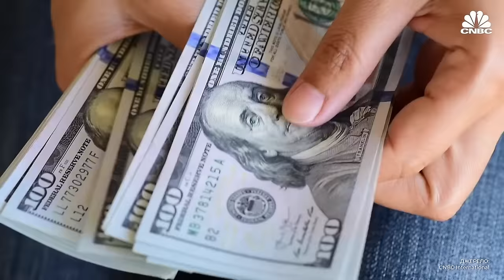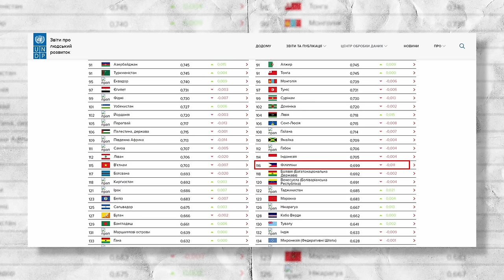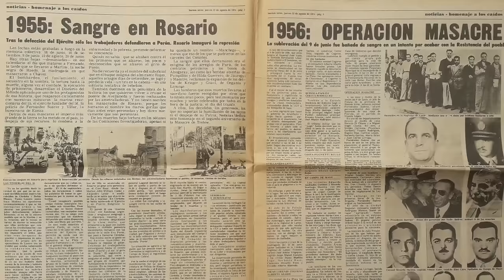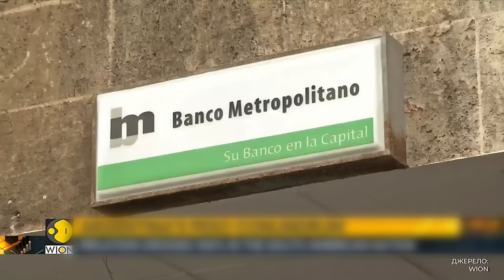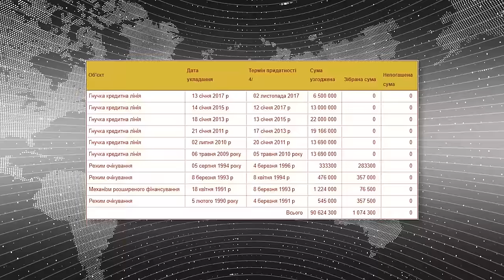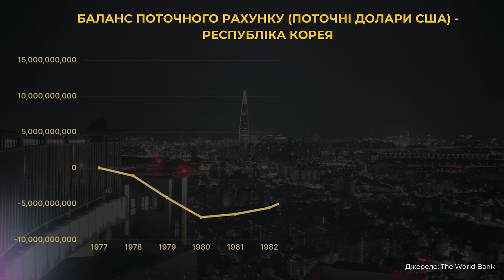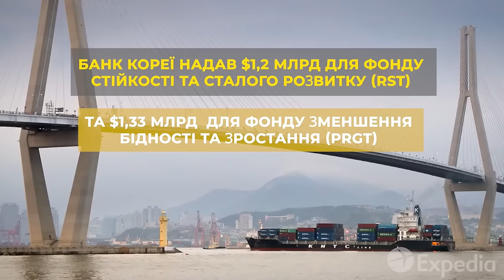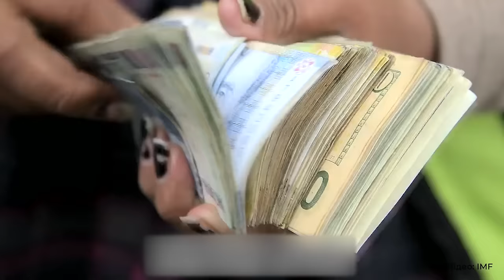МВФ - грабіжник чи рятівник країн світу? | Ціна держави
МВФ допомагає країнам реформувати економіку та розвиватися. Він виділяє необхідні країнам кошти, але оцінюючи наявні проблеми, надає обов’язкові до виконання вимоги для подолання цих проблем та покращення ситуації в майбутньому. Сенс в тому аби згодом країна перезапустила економіку та мала змогу повернути кредит, не потребувала грошей, а сама розвивалася та займала відповідне місце у світовій спільноті. Однак, деякі політики формують негативний образ Фонду: він ніби занадто вимогливий, висуває багато умов, що потребують змінювати податкову політику, знищувати банки, зменшувати видатки на школи, лікарні, й не тільки.

Докладніше про реформи у звіті CASE Україна "Економічні пріоритети для повоєнної України"

🤝Підтримати нашу роботу:
💰 Підтримайте нас - купуйте найкращі книжки з економіки та подарунки своїм близьким

00:00 Вступ
02:46 Навіщо потрібен МВФ?
06:17 Філіппіни. Невдала співпраця
19:51 Аргентина. Популізм завадив розвитку
33:54 Польща. Історія успіху
41:34 Південна Корея. З позичальника у кредитора МВФ
55:48 Україна. Складна історія реформ
01:03:18 Чому не для всіх країн є користь від Міжнародного валютного фонду?